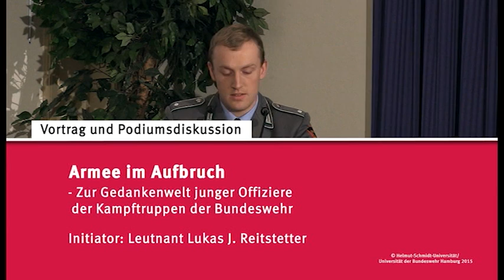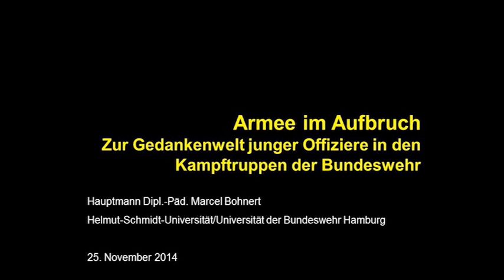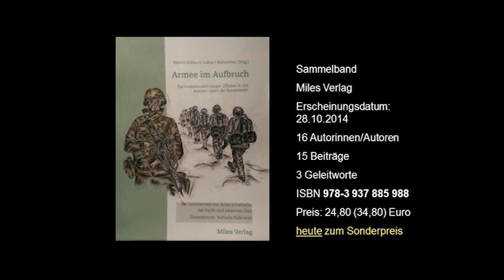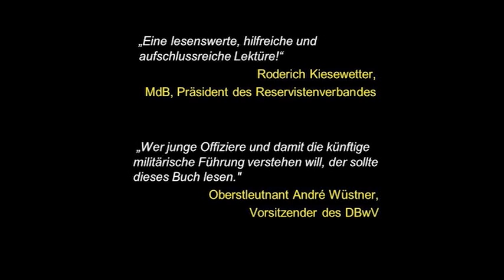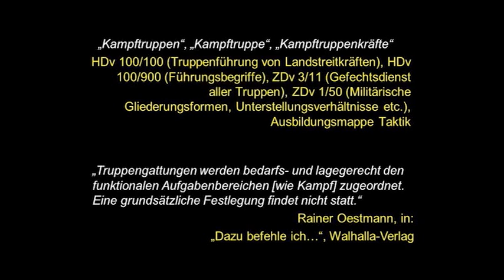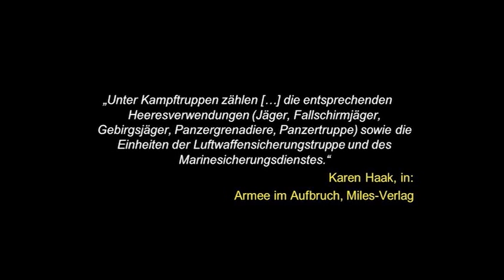Armee im Aufbruch (part 1/5) - Buchpräsentation Universität der Bundeswehr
Teil 1/5

Marcel Bohnert & Lukas Reitstetter (Hrsg.)(2014): Armee im Aufbruch. Zur Gedankenwelt junger Offiziere in den Kampftruppen der Bundeswehr. Miles-Verlag: Berlin.

Video der Publikation des Buches an der HSU/UniBwH im Oktober 2014.

„Wenn sich junge Offiziere mit dem Dienst in einer Armee im Aufbruch auseinandersetzen, mag das zunächst selbstverständlich klingen. Doch sind es gerade die Kampftruppen, die eben von jenem Aufbruch in besonderen Maße betroffen sind, über den seit Jahren intensiv gesprochen wird." Johannes Clair, Oberstabsgefreiter, Bestsellerautor

„Für die Sicherheit unseres Landes und den Schutz unserer Bürger aktiv einzutreten, ist ein ehrenvoller Dienst an unserer Gesellschaft – die Diskussion darüber wollen wir nicht nur anderen überlassen. Die jungen Autorinnen und Autoren leisten hierzu einen bemerkenswerten und mutigen Beitrag.“ Bruno Kasdorf, Generalleutnant, Inspekteur des Heeres

„[…] In den vergangenen Monaten ist immer wieder der Ruf nach einer Beteiligung von Soldatinnen und Soldaten am gesellschaftlichen Dialog erklungen. In diesem Buch kommen 16 junge Offiziere und Offizieranwärter dieser Aufforderung nach. Sie nehmen ihre Chance wahr, sich als uniformierte Staatsbürger in den öffentlichen Diskurs einzubringen und einer breiten Leserschaft einen Einblick in ihre Gedankenwelt zu ermöglichen. Das tun sie auf eigene Initiative und freiwillig – ohne enge Vorgaben, Befehle oder anders gearteten Druck. In regelmäßigen Abendkolloquien an der Helmut-Schmidt-Universität/Universität der Bundeswehr Hamburg nutzten viele von ihnen in den letzten Monaten die Möglichkeit, eigene Texte vorzustellen und zu diskutieren. Hierbei ging es nicht um Gleichmacherei oder Zensur. Alle Beiträge stellen persönliche Meinungen dar und wurden in keiner Weise inhaltlich gelenkt, genehmigt oder an offizielle Sichtweisen angepasst. Vielmehr dienten diese als Denkzirkel gedachten Veranstaltungen dem offenen Austausch und einer Reflexion der Beiträge. Wie sich bei ihrer Lektüre erkennen lässt, blieben Ansichten und Einstellungen dabei durchaus unterschiedlich und kontrovers. […] Ich freue mich, neben den Beiträgen der jungen Offiziere und Offizieranwärter auch drei Geleitworte aus anderen militärischen Laufbahngruppen präsentieren zu können. Die aus den Blickwinkeln eines hohen Stabsoffiziers, eines Portepeeunteroffiziers und eines Mannschaftssoldaten formulierten Gedanken und Erwartungen an die künftigen Führungskräfte der Kampftruppen runden den Sammelband inhaltlich ab. Sie zeigen, dass die Ansichten unseres Nachwuchses wichtig sind und ein ehrliches Interesse an einem leistungsstarken und integeren Offizierkorps besteht.
Die Beiträge der Autorinnen und Autoren sind teils persönlich, teils journalistisch und teils wissenschaftlich verfasst. Sie zeigen eine große Vielfalt der den Offiziernachwuchs bewegenden Themen. Sie sind mutig, herausfordernd und von großem Idealismus geprägt. In jedem Falle sind sie ein bemerkenswertes Portfolio der Generation junger Kampftruppenoffiziere. Das hier gezeigte Engagement und die Motivation unseres Offiziernachwuchses stimmen mich auch deshalb so optimistisch, weil sie beweisen, dass Gleichgültigkeit für ihn keine Option darstellt. […]“ (Marcel Bohnert, Herausgeber)